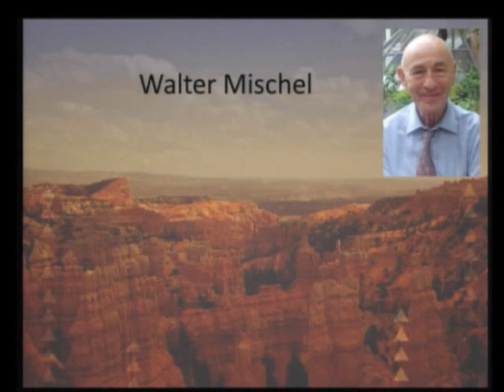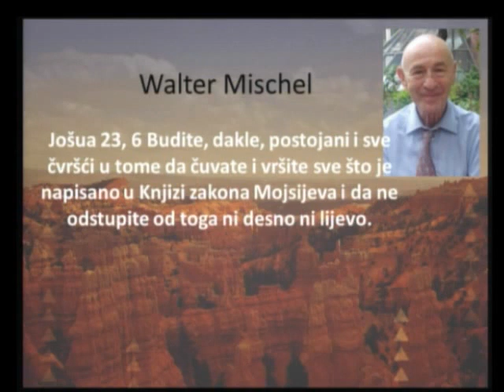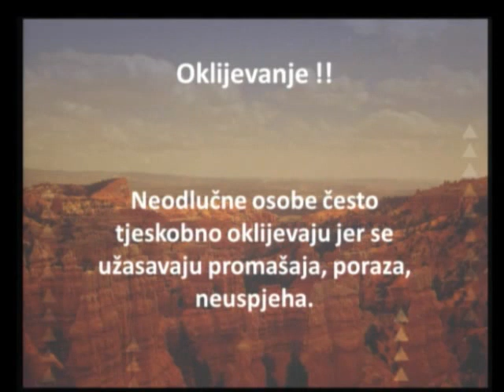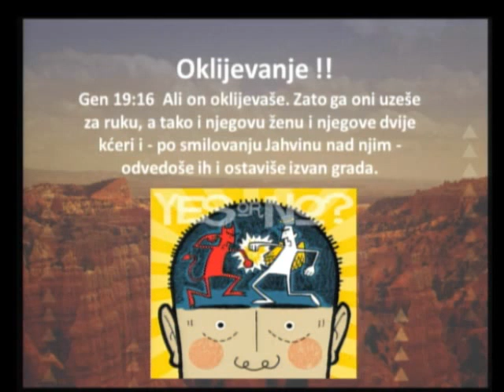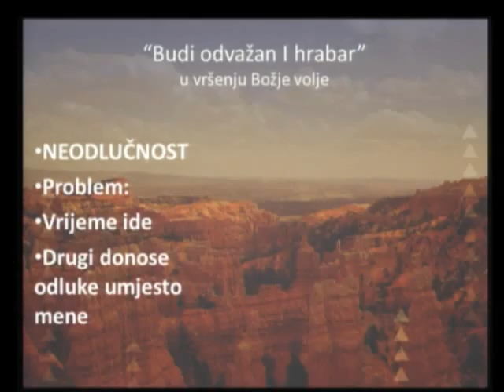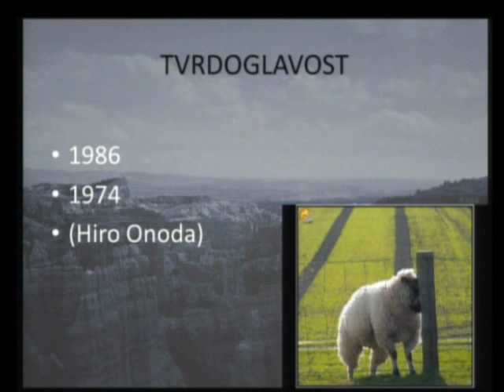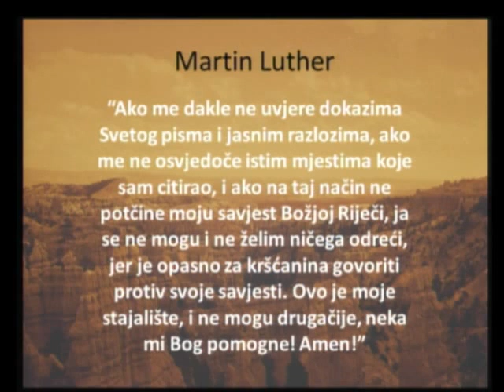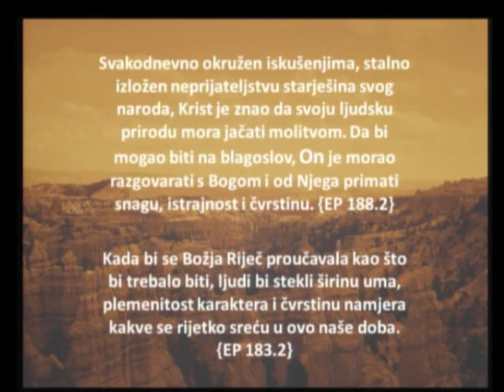Budi odvažan i hrabar - Dario Kovačević, 24.1.2015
Jošua 1:6-7